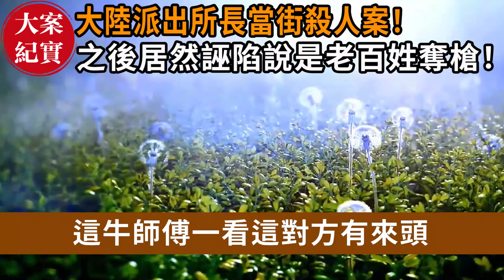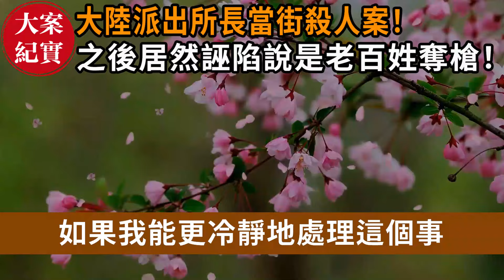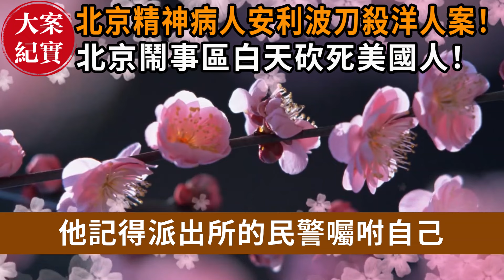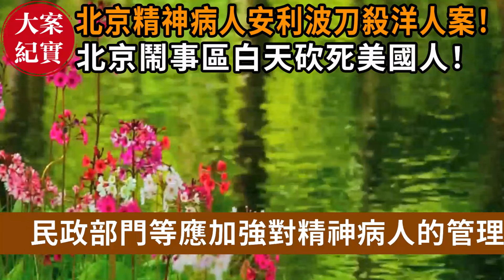大案紀實丨大陸派出所長案！